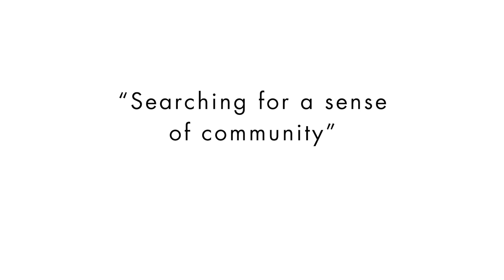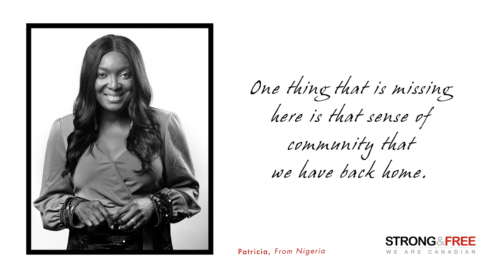Hasselblad Stories - Patricia from Nigeria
Episode 8 is a story of Patricia from Nigeria.

Strong & Free captures the challenges of immigration, raising kids in a new country, racism, and fitting in, and the small victories of citizenship, employment, being community leaders, and encouraging their kids to dream big. What does it mean to live with dignity, to work hard, stumble, fall and keep going, no matter the setbacks.
Listen to these stories to find out.

Through the sharing of this work, I hope I can inspire you to make pictures that matter to you.